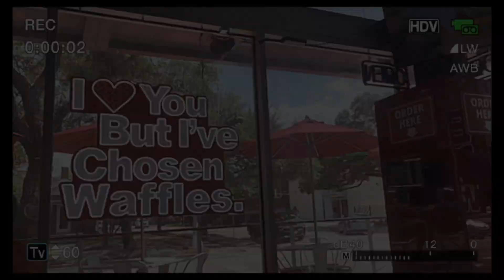BIRTHDAY MAINTENANCE VLOG : nails , running errands, packing & more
heyyy y’all I’ve been gone for a while but I’m back and better now make sure you subscribe to my channel !! and stay until the end so you can see how my birthday maintenance went🥰 nails , pedicure, hair , running last minute errands & more🫶🏾

Nails @ STAR NAILS
Hair @ 1205_stylist on IG